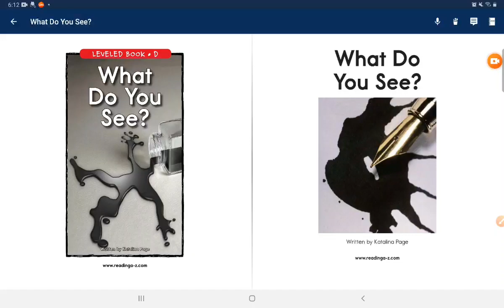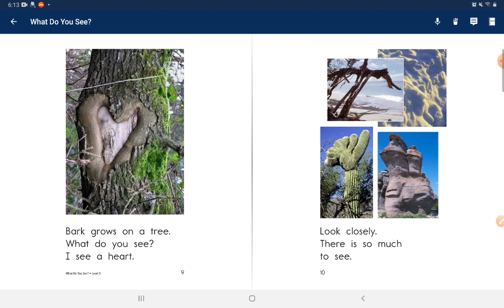day175#2021.09.05 What Do You See?